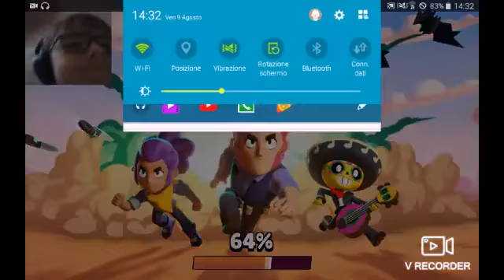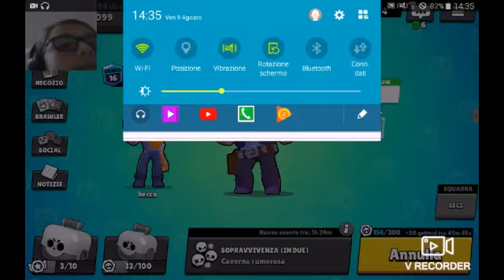Brawn stars con mio fratello e un mio amico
# TERNA E LUCA